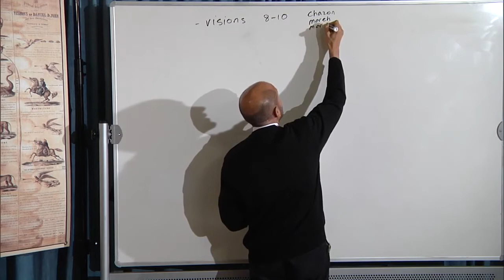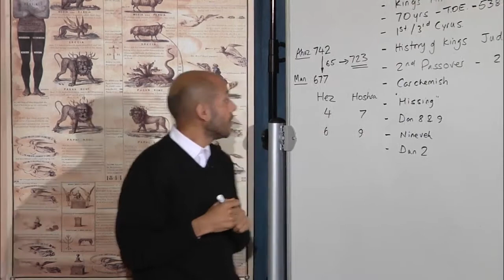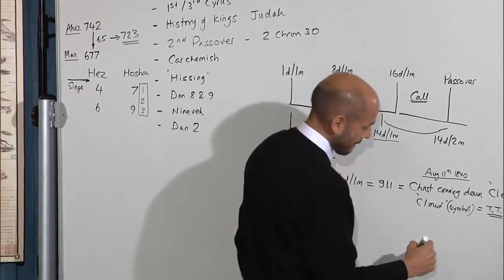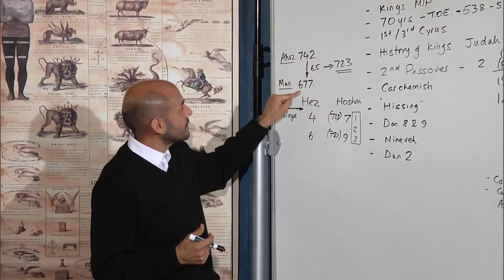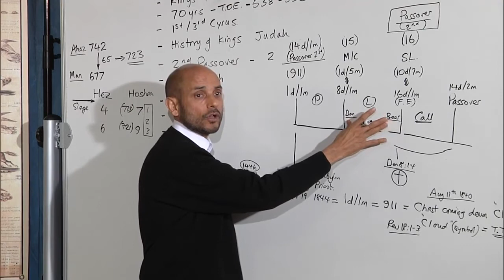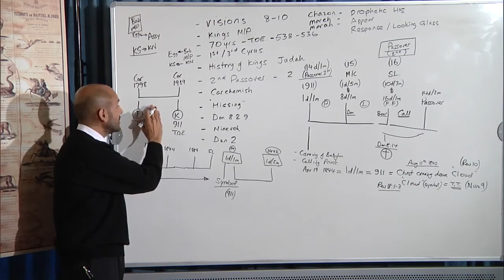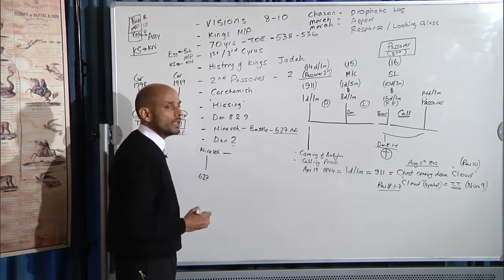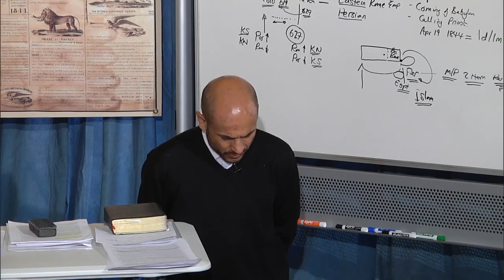14. (2-3-16) Review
Parminder Biant, January - March 2016. School of the Prophets, Arkansas.